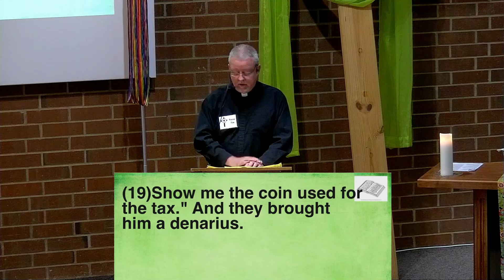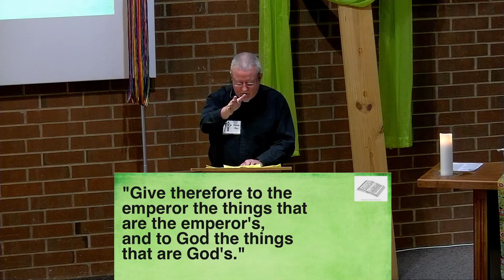Render Unto God